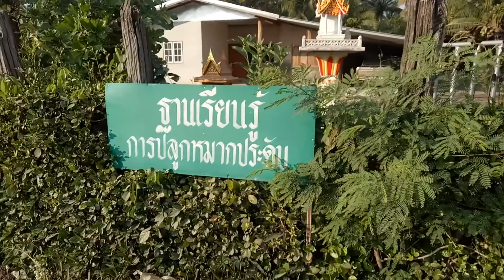คำว่าตู้เย็นหลังบ้าน ของการทำเกษตรผสมผสาน ทำอย่างไรมาดูกัน !!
มาชมสวนผักบ้านลุงเนา ทำเกษตรผสมผสาน ปลูกผัก เลี้ยงสัตว์ ขายไม้ประดับ เเละคำว่าตู้เย็นหลังบ้านในเชิงเกษตร ทำอย่างนี้มีกินได้ขายทุกวันเลยนะ ครับ